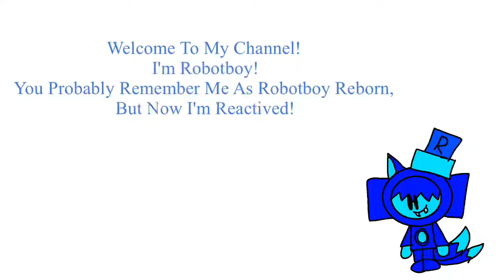Welcome To My Rebranded Channel!